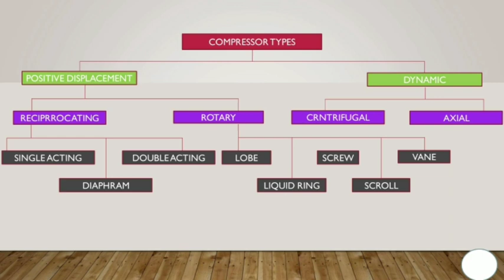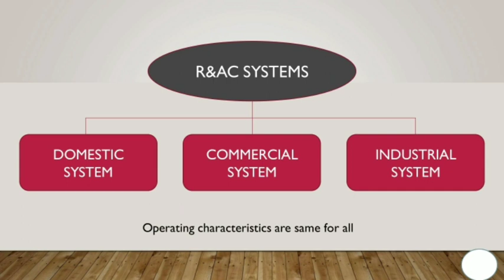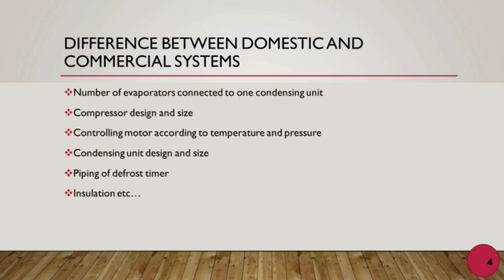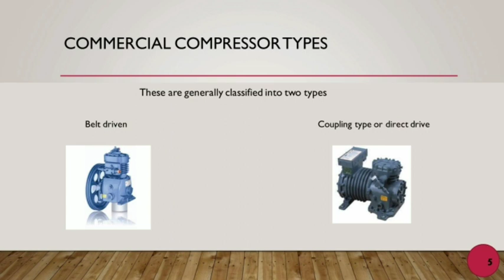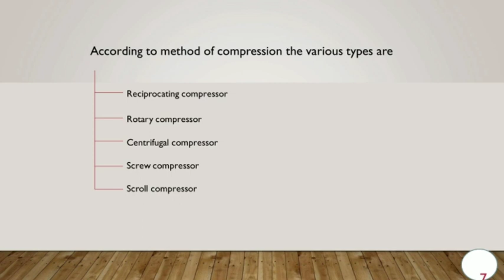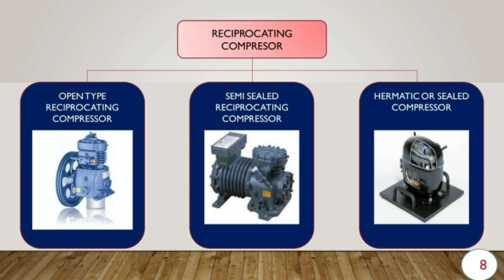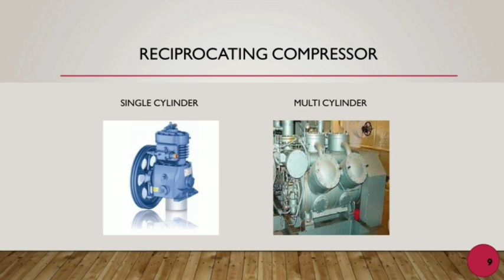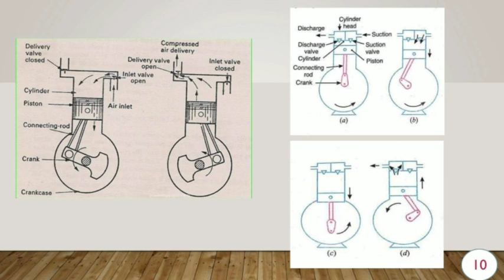Commercial compressor part 1 --malayalam